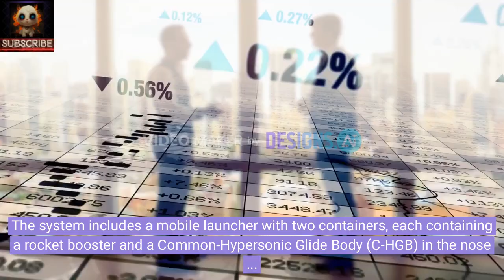The US Army's New Dark Eagle Hypersonic Missile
🇺🇸🔝 Dark Eagle: The New US Hypersonic Missiles

In this video, we will discuss the latest development of the US Army — the Dark Eagle hypersonic missiles. With a range of up to 3000 km and a speed of Mach 17, these missiles can bypass air defense systems and accurately hit targets over long distances.

Main Points of the Video:

    Recent field tests of the Dark Eagle hypersonic missiles.

    The missile's ability to integrate with forces and command systems in real-time.

    Joint tests with intelligence agencies of the "Five Eyes" alliance (USA, Britain, Canada, Australia, New Zealand).

    Details of the missile development by Lockheed Martin and Northrop Grumman.

    Future deployment of two-missile batteries throughout the US Army.